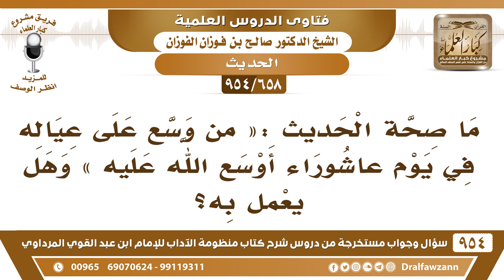[658 -954] ما صحة الحديث: «من وسع على عياله في يوم عاشوراء أوسع الله عليه» - الشيخ صالح الفوزان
-[658 /954] السؤال: ما صحةُ الحديث: «من وسَّع على عِيَالِه في يومِ عاشُوْراء أوسعَ الله عليه» وهل يُعملُ به؟
الجواب: لا أصل له، يوم عاشوراء ما يُعمل فيه شيء غير الصيام، ما يُعمل فيه توسعة على العيال، ولا يُحدَث فيه أي شيء ما عدا الصيام، هو الذي صح وثبت عن النبي ﷺ، والزِّيادات لا خيرَ فيها بدع: «من أحدثَ في أمرِنَا هَذَا ما لَيْس مِنْهُ فهوَ رد» ولم يصح حديثٌ في تخصيص يوم عاشوراء بالإنفاق أو بالفرح أو بالسرور.. أو غير ذلك، وإن كان العوام يُسمونه عيد العَمر، العمر محرم، لا ما هو بعيد هذا، ولا يُسمى عيد، يُسمى يوم عاشوراء.
للاشتراك في قناة الشيخ صالح الفوزان
سؤال وجواب من شرح منظومة الآداب ( 945 ) مقطع

للاستفسار والإقتراحات والدعم
رئيس الفريق
لمشروع كبار العلماء